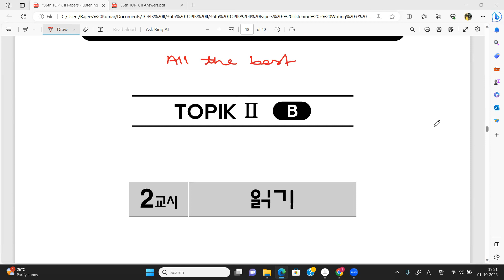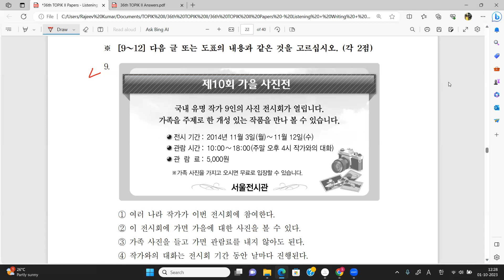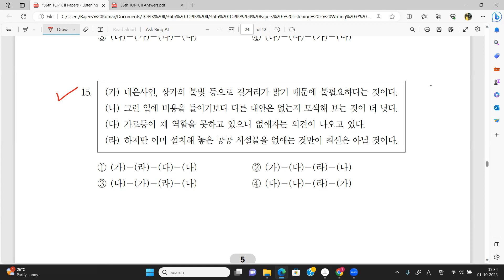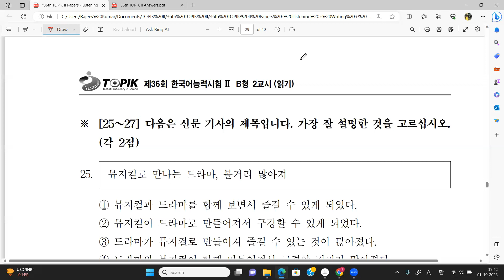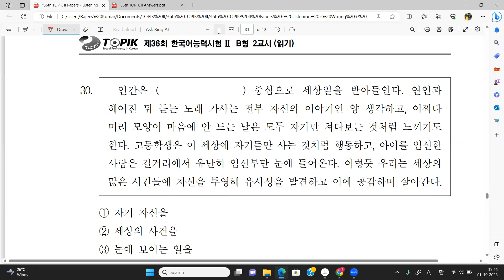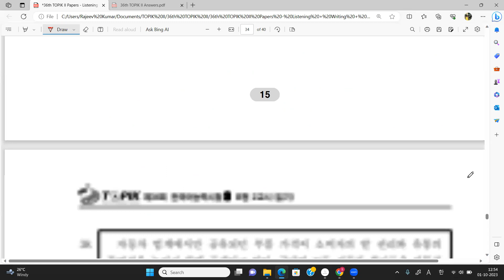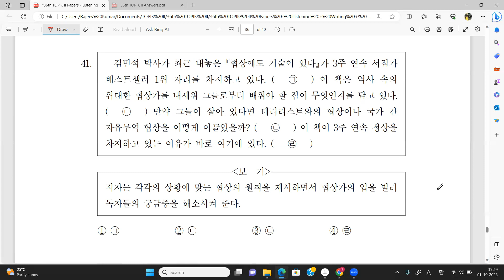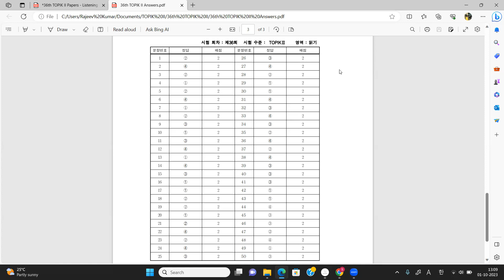36th topik 2 | topik level 6 reading test preparation | korean language | chennai | manipur | delhi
Rajeev Kumar is the founding member of Online Korean Language Classes . He is passionate about helping Korean language learners succeed in the TOPIK test and achieve their goals. He has Postgraduate Intensive Advanced Diploma degrees in Korean language. Currently he has been involved in Korean language teaching and research for more than 15 years. We are a team of passionate researchers from University of Delhi specializing in Korean language and linguistics. We are committed to helping international students prepare for the TOPIK test.

Launch and grow your business online with AI Create a website using AI Website Builder, host it on 10Web Hosting, and optimize it with PageSpeed Booster. Use the below Link

Learn to speak English/Korean, improve your Vocabulary, Listening, Speaking, More and More...

For enrollment in our Korean / English Language Course call on this WhatsApp on this

Your Quaris -
Your Quaris -
How to learn korean language for beginners in Hindi
How to learn korean dance
How to learn korean language for beginners in Tamil
How to learn korean alphabet for beginners
topik exam in india
topik exam in india fees
topik exam in india date 2023
topik exam in india 2023 registration
topik exam syllabus
topik exam centers in india
topik exam in india 2024
topik exam date in india
topik exam in india online
topik exam fee in india
topik exam in india 2023
ielts exam
toefl exam
topik listening test
topik level 1
topik 2 듣기
topik test korea
topik study
topik exam
topik 1
topik 2
topik exam preparation
online korean language classes app
topik korean language test
topik level 1preparation
topik level 3
topik 1 preparation
topik test
topik test level 1
topik test in india 2023
topik test korean
topik test in india
topik test preparation
topik test korea app
topik test 2023
toeic test practice
topik test korea app download for pc
topik test korea 2024
topik test tips
topik test exam

Kendra's Language School
EPS-TOPIK
seemile Korean

For enrollment in our Korean Language Course

36th topik 2 | topik level 6 reading test preparation | korean language | chennai | manipur | delhi